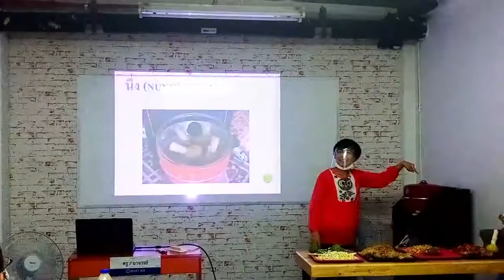Thai culture class (TCC) (Aug 1st 2020): “Thai herbal ball"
Thai culture class (TCC) (Aug 1st 2020):

Teacher Kei conducted Thai Culture Class with a topic of “Thai herbal ball".

Many students joined and enjoyed learning and crafting their own herbal ball while learning Thai language. Also we fully pay attention to keep social distancing and also wear face shield or masks whole through during the session.

We commit to keep improving and provide the best and amazing learning experience for our students.

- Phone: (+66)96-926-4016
- Line: tslchiangmai